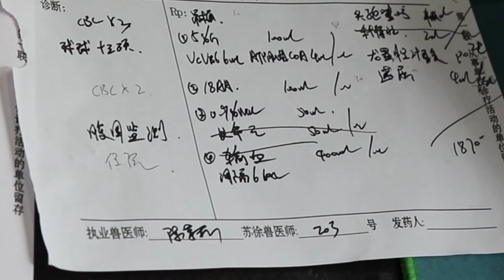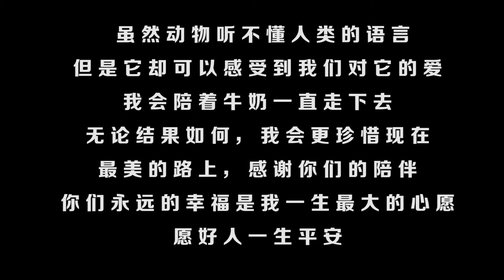小夥照顧金毛寸步不離，雖艱難但決不放棄！畫面讓人感動淚目